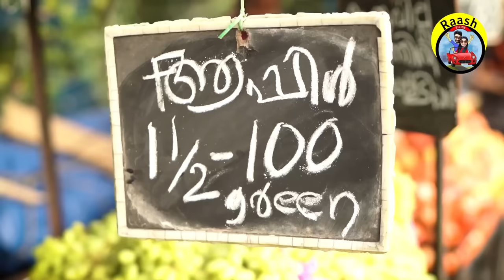ക്രിസ്തുമസിന് കൊച്ചിയിൽ സാന്താക്ലോസ് ഇറങ്ങിയപ്പോൾ /Santa Claus landed in Kochi on Christmas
👉🏼For paid promotions and collabs,
*Feel free to stalk us on social media

Would love to hear from you all..
The BELL ICON- Turn it on guys ;)

Love you